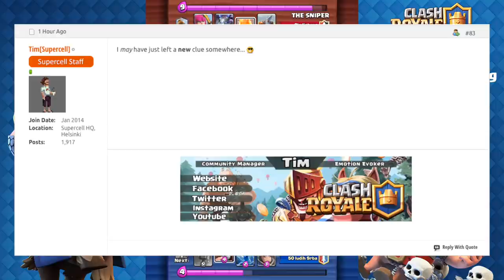NEW GAME MODE â™¦ Clash Royale Update â™¦ CLAN BATTLE CONFIRMED?!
Clash Royale Update - BREAKING NEWS - New Game Mode coming to Clash Royale? Here's the latest news on the coming anniversary update! Follow the clues left by Supercell's team and there can be only ONE conclusion... Clan Battles are coming!